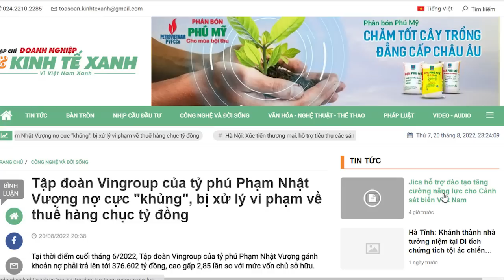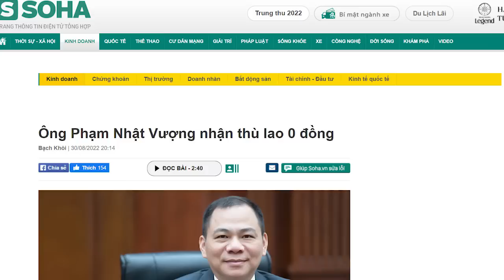Vingroup thành “chúa chổm”, Phạm Nhật Vượng “khè” mức lương 0 đồng nhưng lại “móc túi” tiền tỷ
Vingroup thành “chúa chổm”, Phạm Nhật Vượng Vượng “khè” mức lương 0 đồng nhưng lại “móc túi” tiền tỷ
Các báo cáo tài chính cho thấy tình hình nợ Khủng của tập đoàn Vingroup thì bị giấu nhẹm, gỡ bài ngay khi vừa đăng lên. Thay vào đó là các bài báo ru ngủ nhà đầu tư rằng nợ của tập đoàn Vingroup của tỉ phú Phạm Nhật Vượng rất an toàn. Báo cáo tài chính mới của tập đoàn Vingroup còn khoe lương ông chủ tịch Phạm Nhật Vượng chỉ 0 đồng, được báo chí trong nước ca ngợi hết lời. Dù rằng thu nhập thực của ông Phạm Nhật Vượng đến từ việc chia tiền cổ tức và bán cổ phiếu đang sở hữu tại tập đoàn Vingroup.